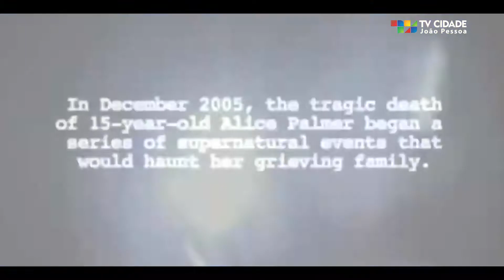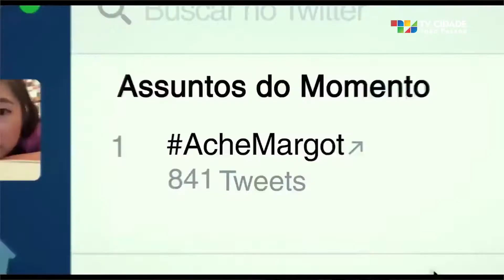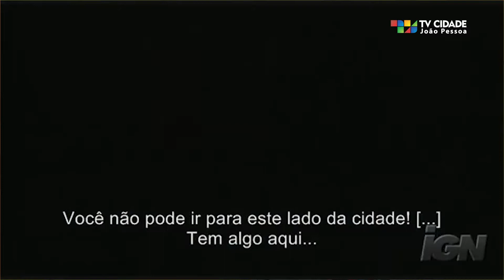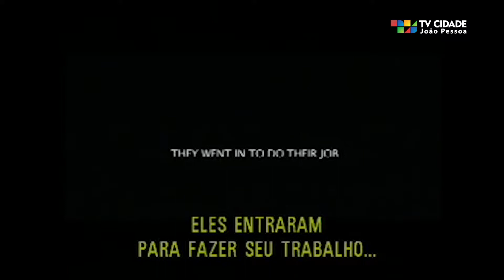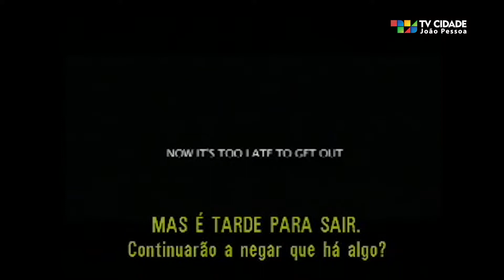Pipocas Club - 5 dicas de filmes de terror found footage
Ainda em clima de Halloween, o Pipocas Club traz pra você 5 dicas de filmes no estilo found footage (aquele com imagem de câmeras pessoais encontradas), anota aí e curte essa lista.